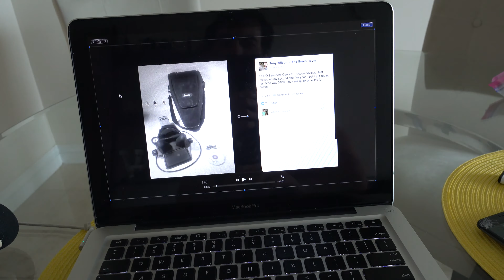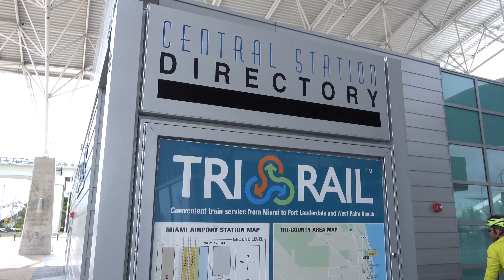Did We Cheat? Day 6